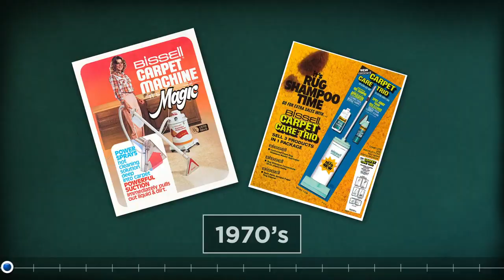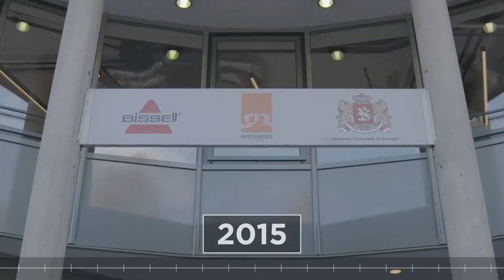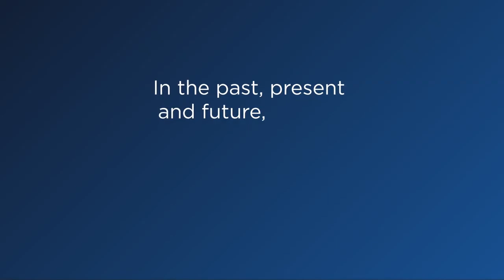BISSELL Timeline History Video